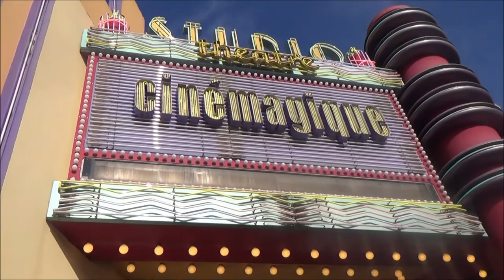Archbishop Blanch Performance Trip to Disneyland Paris 2016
In February 2016 36 talented performers from Archbishop Blanch high school took to the Cinemagique stage in the Walt Disney Studios Park in Disneyland Paris to give a polished, professional 20 minute performance.

The girls performed a variety of energetic and fun filled numbers, showcasing their singing, dancing and acting talents before spending the rest of their time in the parks and central Paris.

Here is a montage video of the whole trip so that our students can always 'celebrate the magic!'